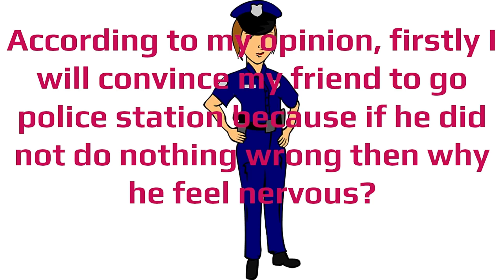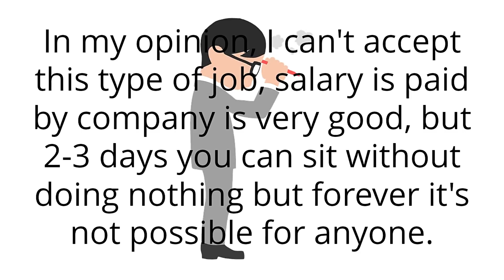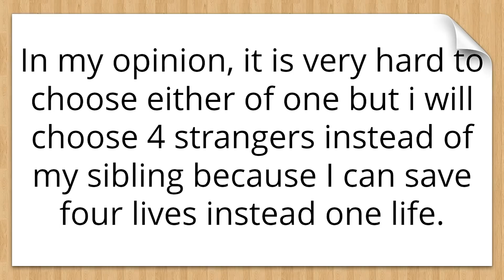Interview question || Your voice your way || Hypothetical Question part-2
100%working trick for simplification in fraction

Special thanks to Image artist